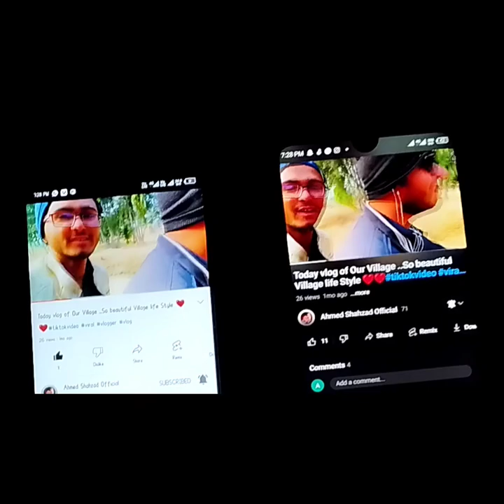Eid Vlog Quetta... 22/04/2023...